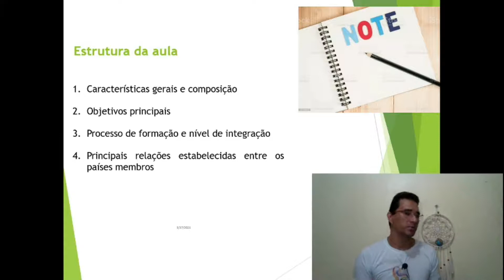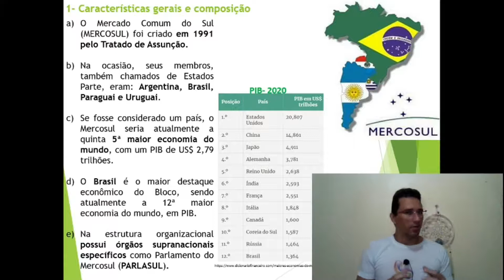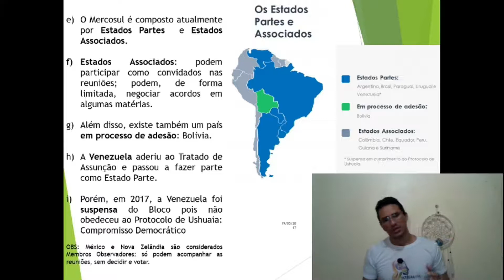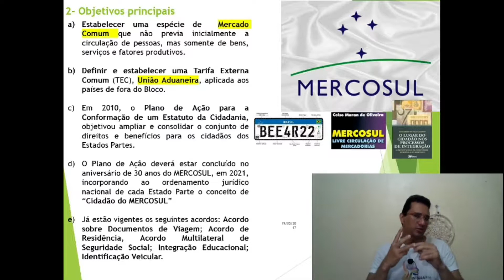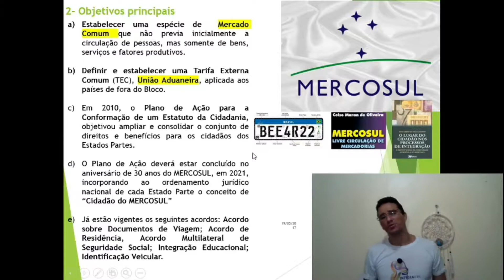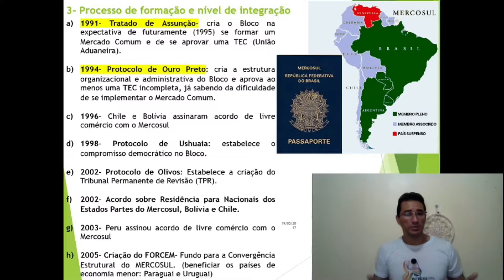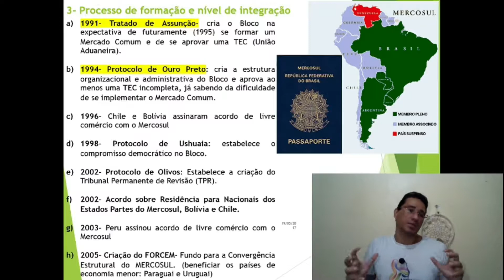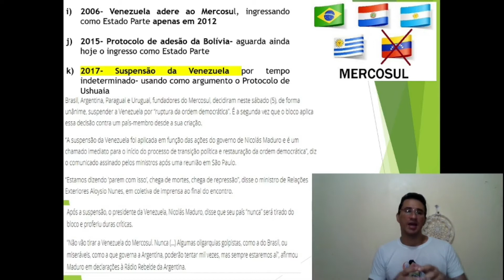Mercosul: Mercado Comum do Sul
1) Características gerais e composição

2) Objetivos principais

3) Processo de formação e nível de integração